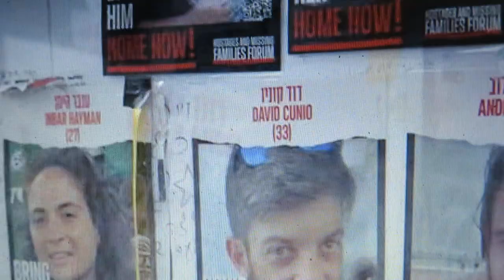ISRAEL. 1948 until 2024? John Coyle video.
GAZA and HEZBOLAH war,